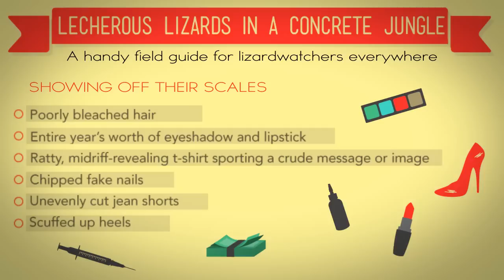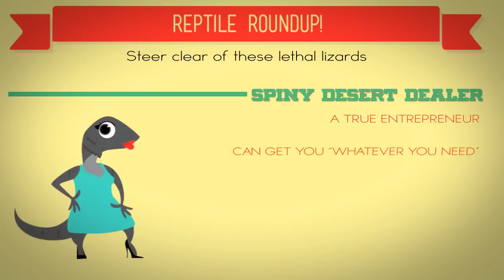Lot Lizards - The 7 Deadly Types Of Lot Lizards You Should Know About!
You Know Lot Lizards? | But we know the 7 deadly types of lot lizards and we're here to show you. Check out this Video Info graphic showing you who and what to watch out for! When parked in truck stops, pay particularly close attention to who is knocking on your door!